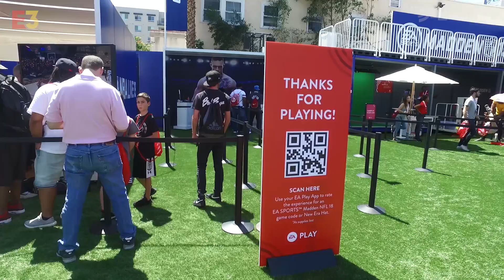Vlog: Así se vivió EA Play 2018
Acabó el primer día de nuestra cobertura de E3 2018, Electronic Arts dio el banderazo inicial a los anuncios de este año con EA Play, su festival para la comunidad de jugadores en donde ya pudimos tener un acercamiento a sus propuestas.

La cobertura inició con la conferencia en la que EA presentó anuncios como la introducción de la Champions League a FIFA 19, se anunció Unravel 2 que ya está disponible y se ofrecieron más detalles del esperado Anthem. En este video te presentamos los primeros momentos de nuestro viaje al evento de videojuegos más importante del año.